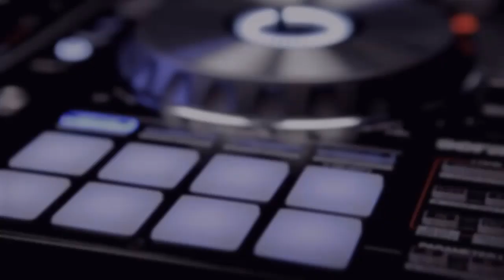💽 Esto es lo que no te dice pioneer dj de sus cargadores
aquí les revelo un secreto de los cargadores de pioneer dj